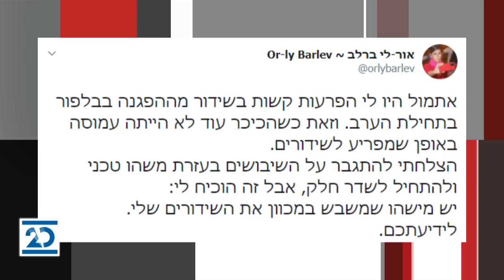ריקלין ושות' | 6.9.2020 | התכנית המלאה